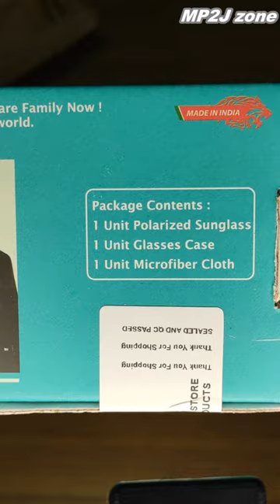EFERMONE Night Driving Polarized HD Vision Glasses Anti Glare 100% UV Protected For Bike Car driving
@549₹ EFERMONE® 10SRR Night Driving Polarized HD Vision Glasses Anti Glare 100% UV Protected Goggles Sunglasses For Night Bike Riding Car driving Glasses Travelling Sports and Outdoors ( Unisex | Model : 10SRR )
buy @AmazonInOfficial